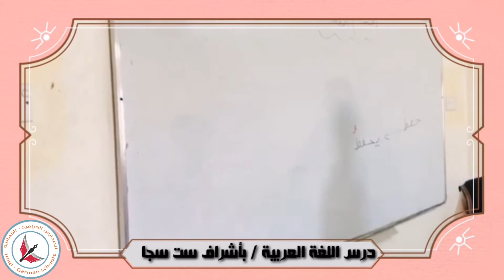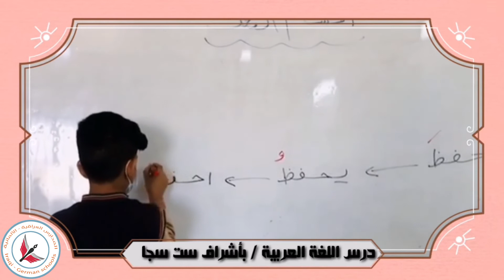درس اللغة العربية بأشراف ست سجى المدرسة العراقية الالمانية _ ذي قار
Er lernte Arabisch unter der Aufsicht von sechs Saja # Iraqi-German School _ Dhi Qar

He studied Arabic under the supervision of six Saja # Iraqi-German School _ Dhi Qar